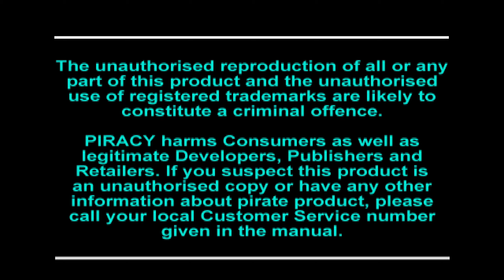1945 Destruction Derby PSX PS1 1440p 60fps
Runplays are like movies, they're intended to show you all levels, dialogs and music, they don't show my skill. If you want a perfectly smooth 60fps experience,  use Firefox as your browser. Chrome, Vivaldi and other browsers drop a lot of frames. The best looking quality is only in 1440p, others are significantly worse. If you watch in 1080p, know that you miss a lot. Worse texture quality, worse draw distance quality etc etc.
I address people who still think that they are wasting their time on watching ads before and during my videos. You're my only hope to continue. Without you, I cannot make any future platforms like Dreamcast and PS2 without cracking sound and stuttering scrolling. Please start watching ads and also proceed to their pages after - don't let my project die. Sometimes I mention in the upper comment under the video when there are copyright tracks, so you can skip ads in it without thinking twice.